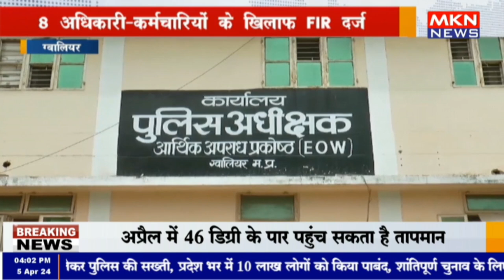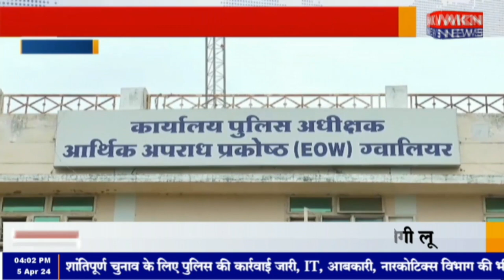ग्वालियर - नगर परिषद में फर्जी बिल भुगतान मामला